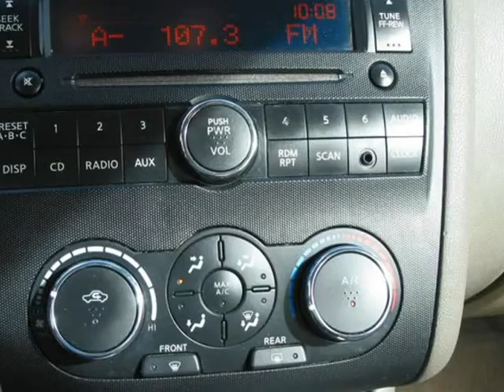2007 Nissan Altima 2.5 S/Cash Or Finance/ Warranty Included !!!! (Holiday, Florida)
4548 MILE STRETCH DR
Holiday